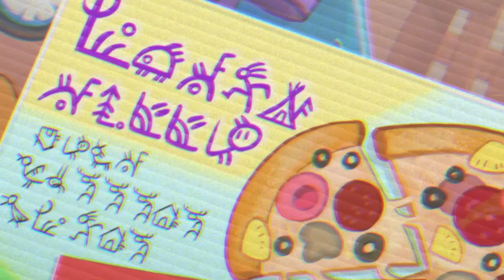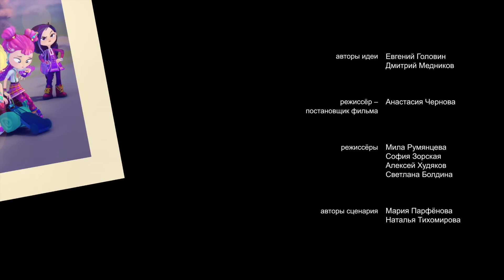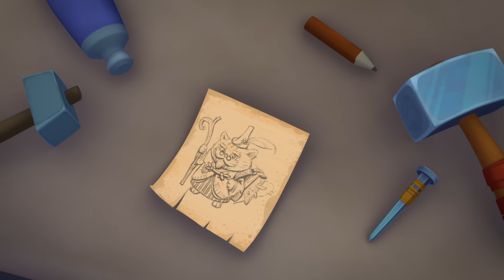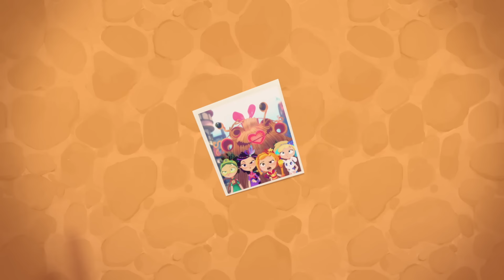Сказочный патруль — Турист из сказки — Серия 53 - Все новые серии Мультики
Девочки вернулись в Мышкин, чтобы учиться в магическом колледже. Их новая подруга Алиса осталась в магическом мире, но решила наведаться в гости. Правда, она совершенно не знает, как себя вести в реальном мире. Смотрим серию ТуристИзСказки​!

СказочныйПатруль​​ - приключения продолжается!
Новые герои!
Любите мультики София Прекрасная и Дружба - это чудо из серии Май Литл Пони? Тогда этот новый мультик​​ специально для вас!